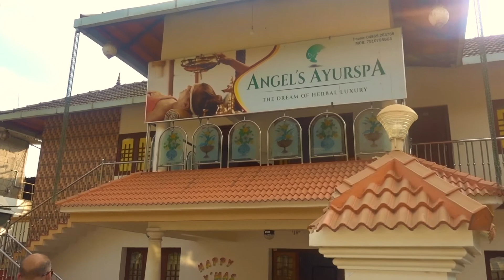A relaxing massage in Munnar - Shirodhara Massage Kerala - Kerala Travel Vlog - India Travel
In today's episode after a long day in Munnar we head to one of the many massage places for a traditional Shirodhara Massage of Kerala! Pure bliss!

Things I use to make these videos:
Sony RX 100 Mark V
Go Pro Hero 6
Mac Book Air
Joby Gorillapod
Manfrotto Monopod
Back Up Action Camera
Mini Tripod
Zhiyun Gimbal
Action Camera